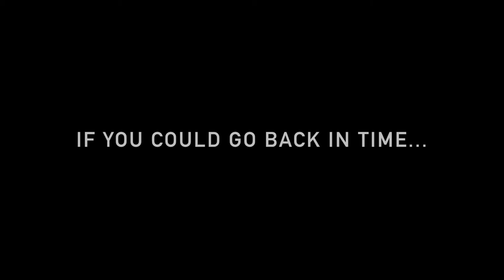Time-Lapsed Painting: Rubio (Unparalleled Universe OC)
This is a timelapse video of my drawing/painting RUBIO, the villainous counterpart to ODIOUS, an original character from my Internet Homie, and favorite action figure reviewer, Unparalleled Universe I painted this using watercolor, acrylic, and gouache paints, colored pencils, and some pens of various colors.